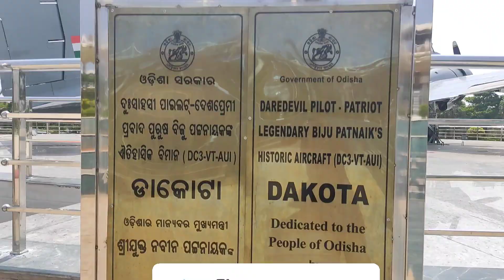Biju Pattnaik Dakota😍||Biju Pattnaik International Airport